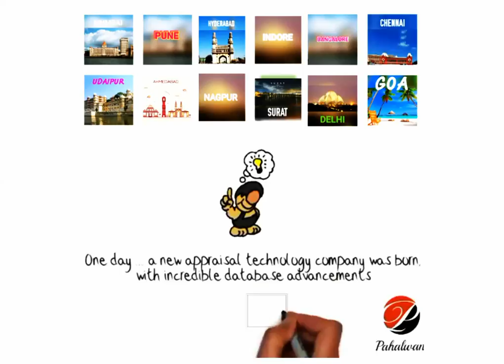Investment in Indian Properties